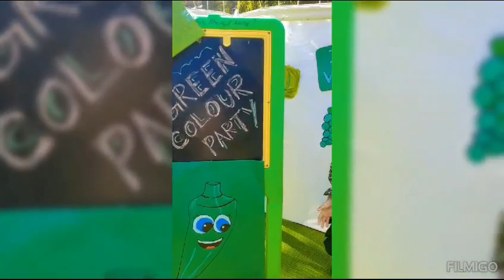Green Color Party ( Nursery)